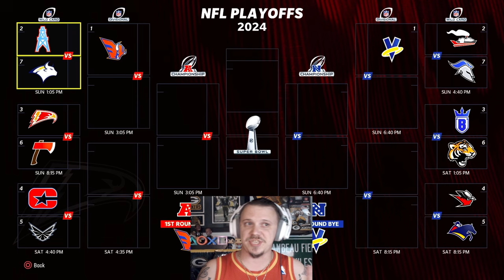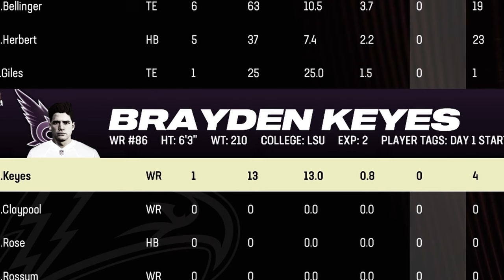Wrapping up the SFL series...just until Madden 25! New team builder teams coming!!